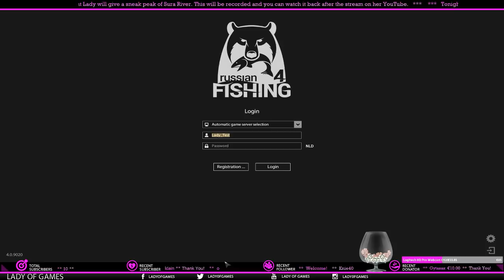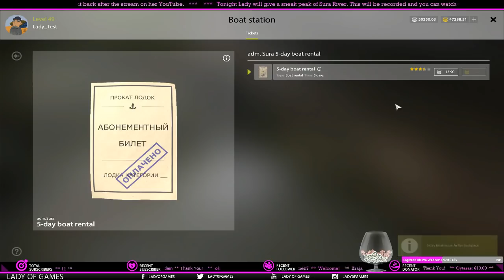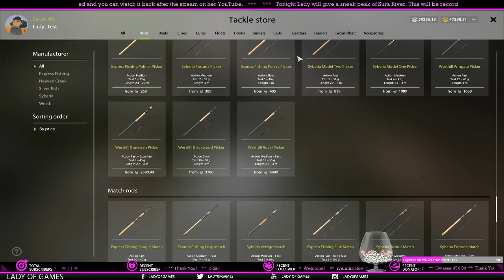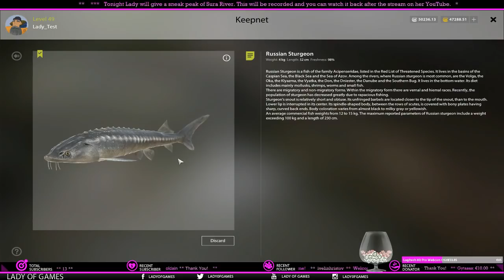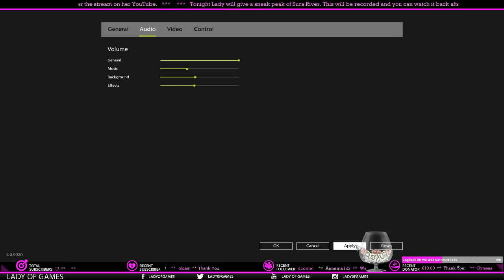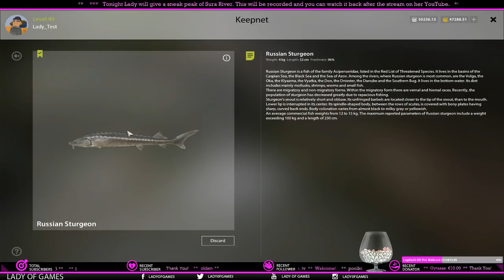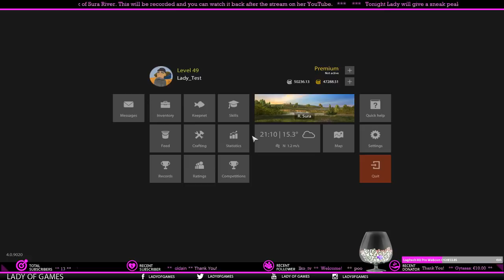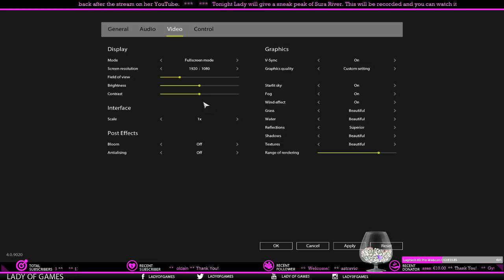Russian Fishing 4 - ENGLISH - #027 SURA RIVER SNEAK PEAK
Welcome to Russian Fishing 4 in English! This video was recorded during my stream, showing the first English sneak peak of the upcoming water body Sura River. Coming Monday, 11 of December another sneak peak will follow of Sura River with some actual fishing as well.

And give these friends of mine a watch. They deserve it and make awesome RF4 vids as well!